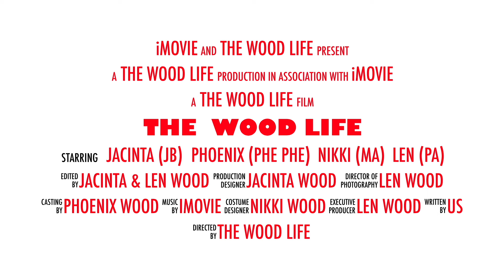A quick video changing trailers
This is a quick video of me changing trailers ready for the next day.